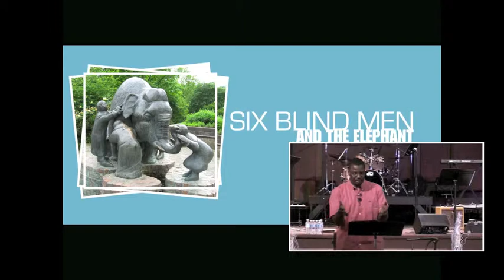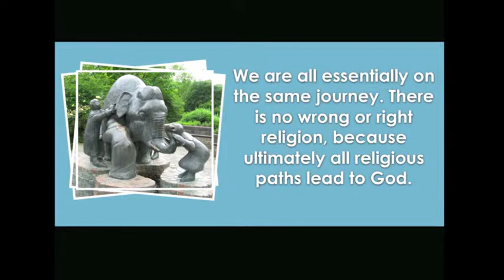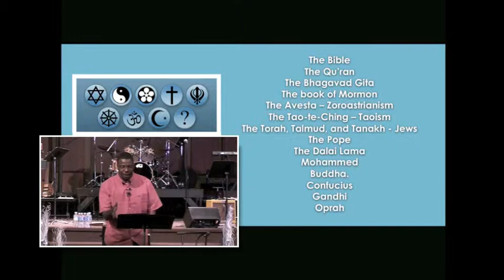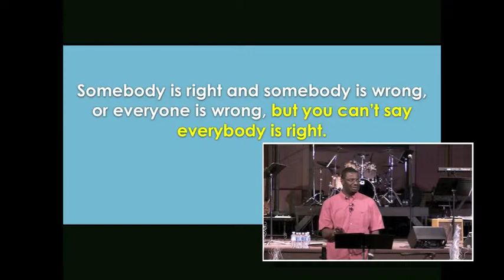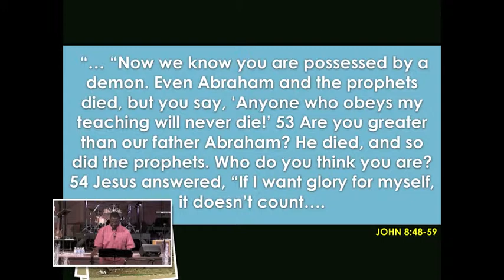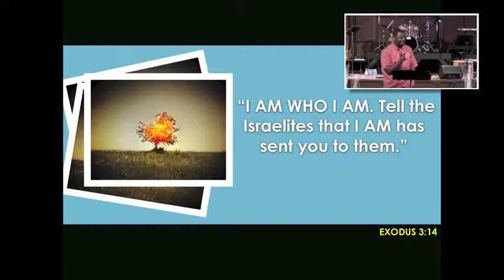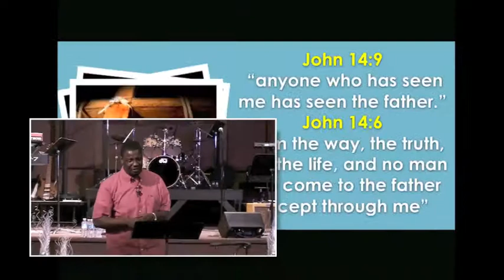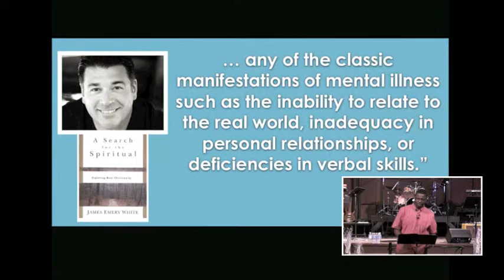My Problem with Christianity Pt.1 - Why do Christians think their way is the only Way?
In light of all the world religions, how dare Christians claim their way (a.k.a 'Jesus') is the only way? Who is right? Who's wrong? Are we all wrong? Listen to Part one of this message from a Christian's worldview.